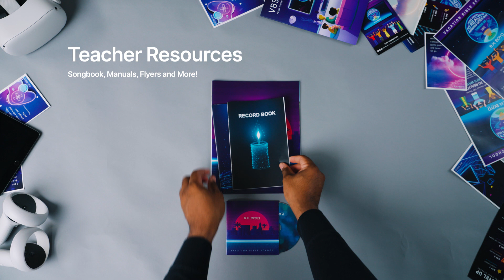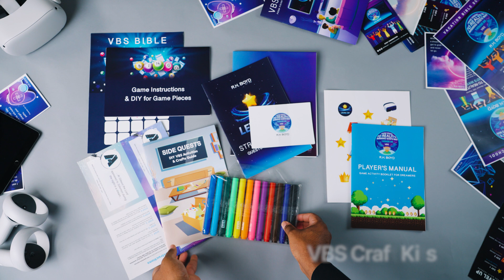From Vision to Reality: Winning God's Way – R.H. Boyd VBS Unboxing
In the Bible God often uses dreams or visions to show people the path they need to follow. On this five-day biblical journey, VBS AdventurersTM will embark on a Virtual Reality quest and be inspired by some individuals in the Bible who had dreams that led them to follow God’s plan. It is through this study that we learn how to follow our dreams and turn them into reality with God's help.